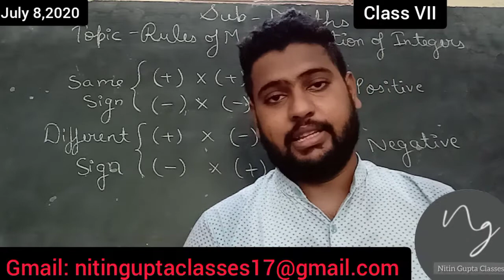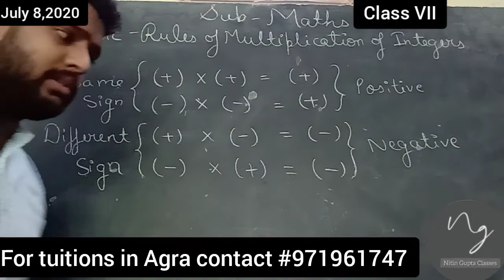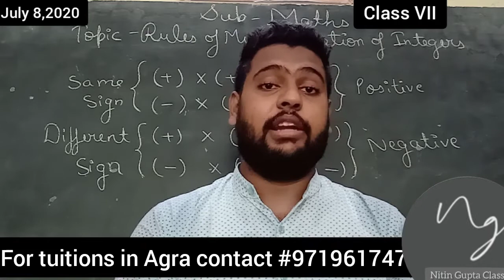Rules of multiplications of Integers|Class-6|Class-7|CBSE|Maths|multiplication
In this video I'm discussing about the rules of multiplication of Integers and how we use these rules not only in Integers but also in Algebraic Expressions also.